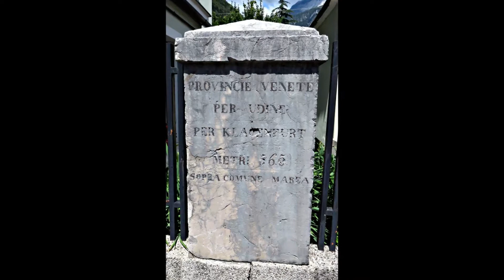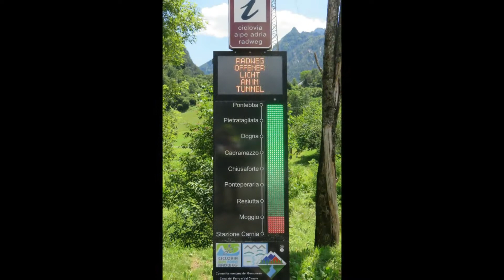Ciclovia Alpe Adria 2020 07 12